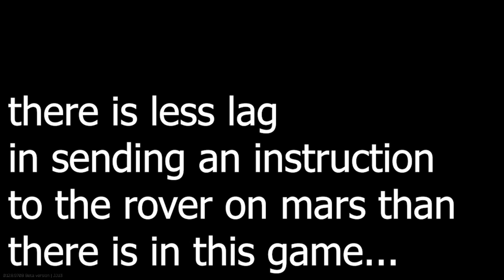DINGLES | nice desync... not devs fault, suuuuure....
I hope you enjoy it as much as I had fun playing it.